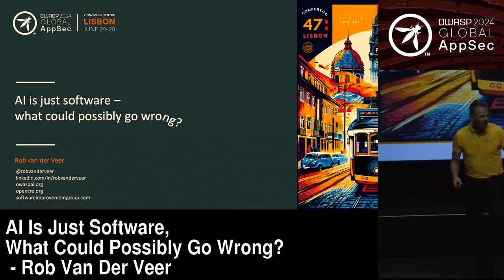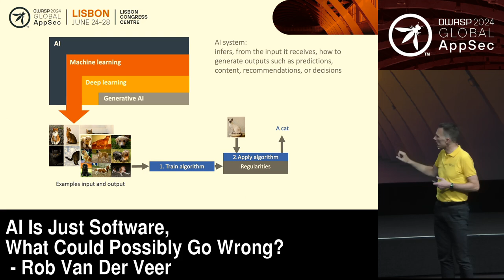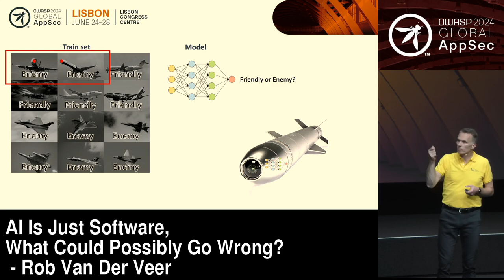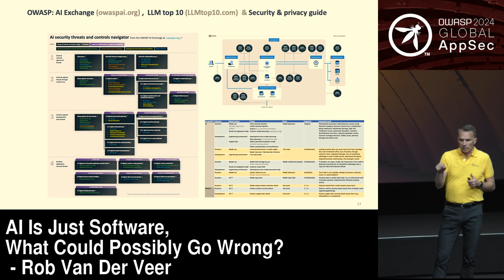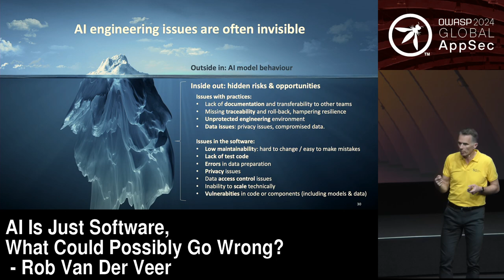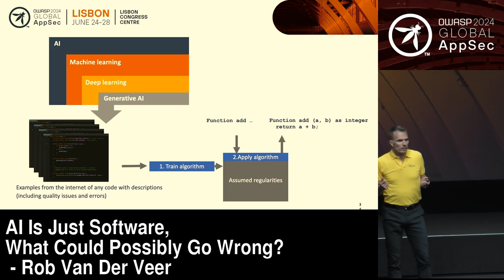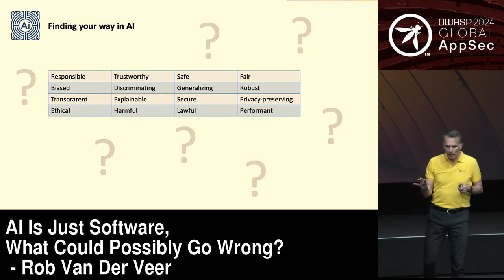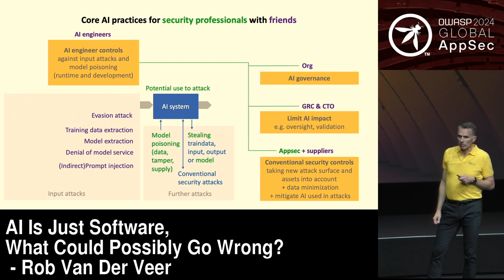AI Is Just Software, What Could Possibly Go Wrong? - Rob Van Der Veer